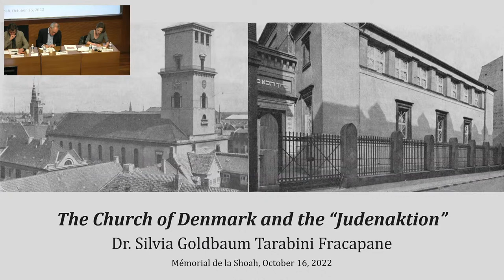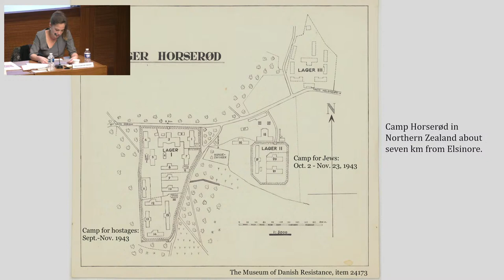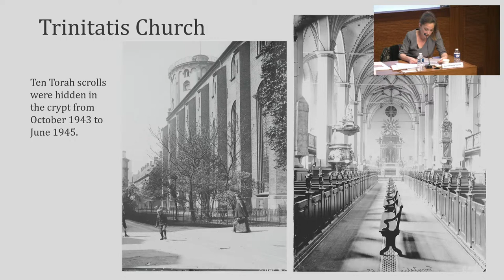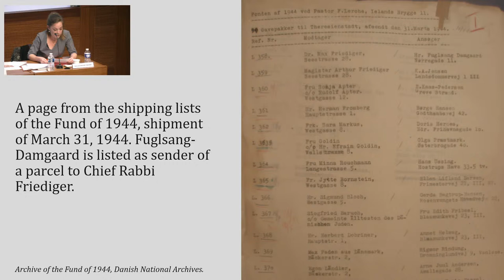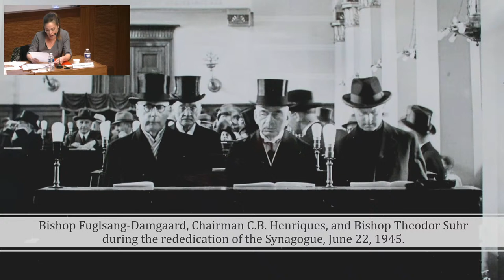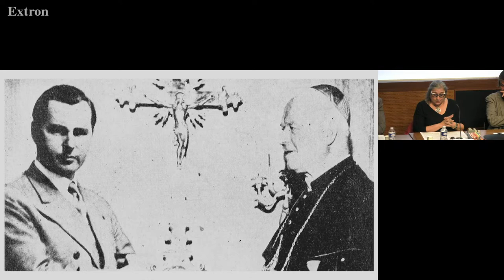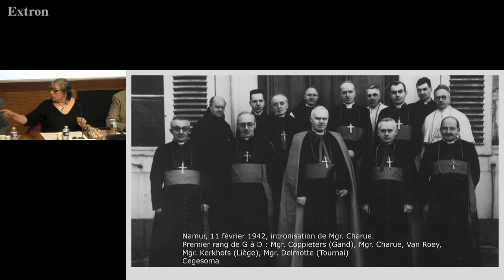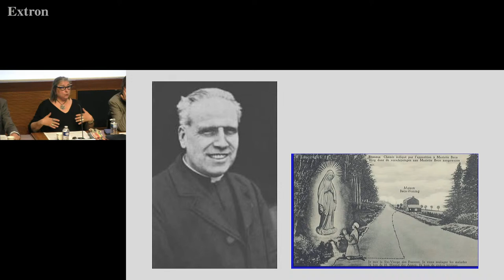Colloque - Les Églises face à la Shoah - Perspectives européennes : Belgique, Danemark et Pays‐Bas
Dimanche 16 Octobre 2022, à 10h

Dans le cadre du cycle « À la grâce de Dieu », les Églises et la Shoah »

L’idéologie réactionnaire des régimes italien et allemand, puis français (à partir de juin 1940), séduit en Europe une partie des Églises chrétiennes qui y voit un rempart contre le communisme et un instrument pour rechristianiser les sociétés modernes. Cependant, à la fin des années 1930, certains chrétiens dénoncent l’incompatibilité entre racisme et christianisme. Toutefois, le sort des Juifs persécutés n’est qu’une question secondaire pour les dirigeants chrétiens européens qui tendent dans un premier temps à adopter une attitude diplomatique et une réserve prudente. Quelles ont été dans les différents pays européens, les réponses des Églises face aux persécutions et à la Shoah ?

En présence de Laurence Schram, directrice de recherche aux collections du mémorial de la Kazerne Dossin (Belgique), Silvia Goldbaum Tarabini, historienne, chercheuse indépendante, Marcel Poorthuis, professeur à la Faculté catholique de théologie d’Utrecht – université de Tilburg (Pays-Bas), et
Gert van Klinken, professeur assistant à l’université de théologie protestante d’Amsterdam (Pays-Bas).

Animée par Christoph Kreutzmüller, historien, Haus der Wannsee-Konferenz.